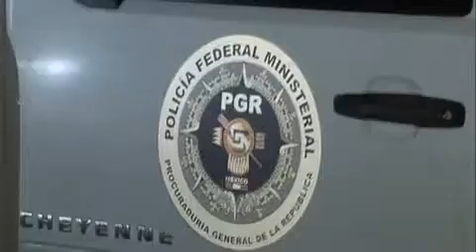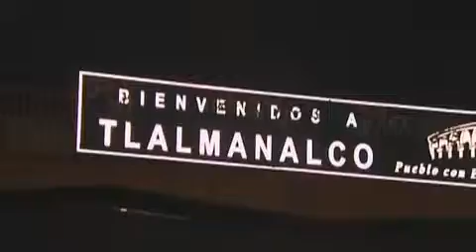Los cuerpos del Heaven